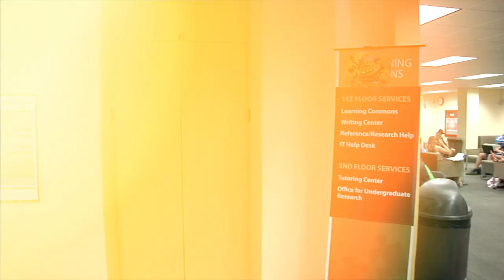USFDunks Student Dunk Video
BullsHoopsFest is happening on October 11th. We're asking for dunk ideas for Bulls forward Victor Rudd. He'll choose one winning submission and attempt the dunk at the event.